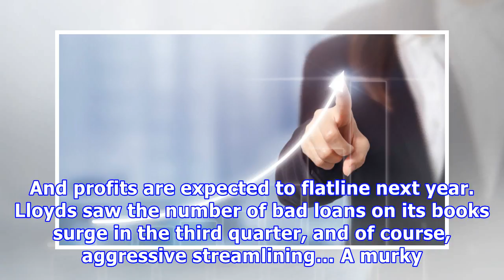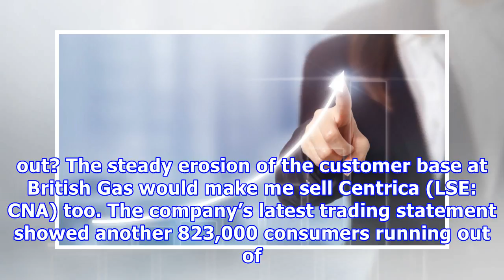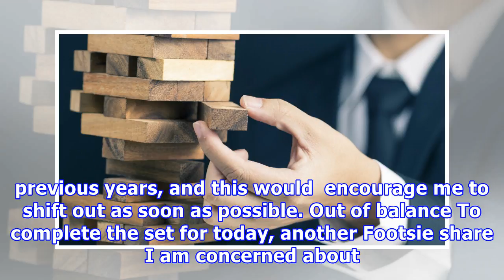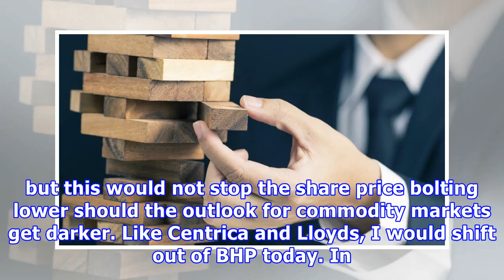Another ftse 100 share i’d sell alongside lloyds banking group plc & centrica plc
Royston Wild | Saturday, 20th January, 2018 | More on: BLT CNA LLOY Image source: Getty Images. A murky outlook for the UK economy in 2018 and beyond, fuelled by fears of the economic and political instability caused by Brexit, would encourage me to sell out of Lloyds Banking Group (LSE: LLOY) immediately. City analysts are expecting earnings at Lloyds to have exploded again in 2017, a 172% advance currently on the scorecards. But reflecting the likelihood of tougher trading conditions from here...